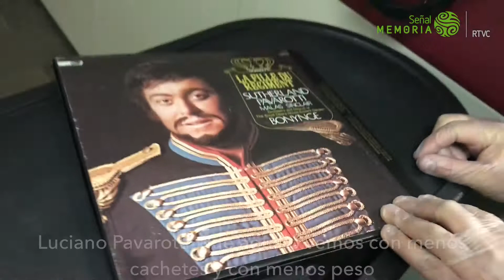Gaetano Donizetti - La hija del regimiento (La fille du regiment)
Tipo: Ópera
Año: 1968
Sello: Decca
Interpretes: Joan Sutherland / Luciano Pavarotti / Richard Bonynge
Dato curioso: Esta es una de la muchas obras que la Decca grabó con el FFRR (Full Frequency Range Recording), técnica desarrollada por esta compañía durante la Segunda Guerra Mundial para la detección de submarinos.